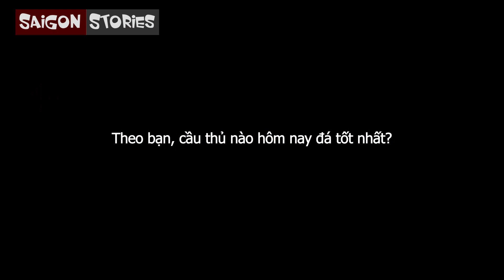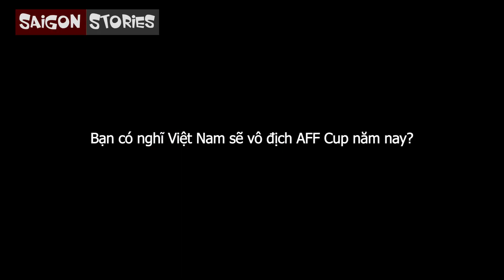CĐV nhí thích Xuân Trường, người hâm mộ tin tưởng chức vô địch AFF Cup năm nay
AFF Cup Vietnam - Myanmar: CĐV nói gì về bàn thắng Văn Toàn bị thổi việt vị và Ai là người xuất sắc nhất trận?